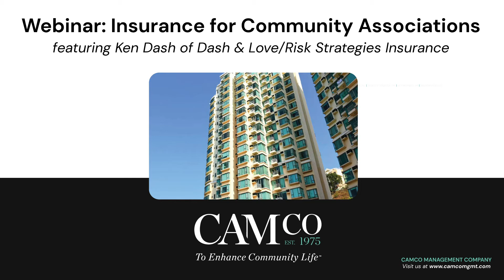Insurance for Community Associations | featuring Ken Dash of Dash & Love | CAMCO Management Company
From Monday, November 8, 202

Ken Dash of Dash & Love/Risk Strategies Insurance leads an interactive discussion on Insurance for Community Associations.

Focus areas include:

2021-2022 State of the Insurance Industry
Types of Insurance Policies for Associations
Short and Long Term Repercussions from Surfside

About CAMCO Management

Company Founded in 1975, our forty-five years in the business have taught us that exceptional management is the key to successful communities. Our proven track record and high standards has allowed CAMCO to grow into the region’s largest independent association management company, while retaining the feel of a local family business. Over the years, CAMCO has managed hundreds of communities and guided their respective boards to make operational and fiduciary decisions that impact their entire community.